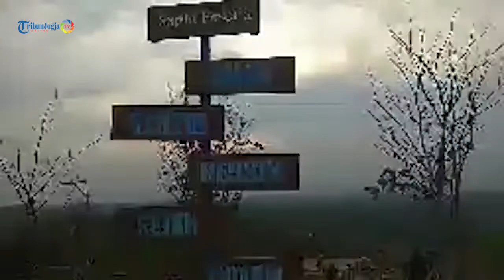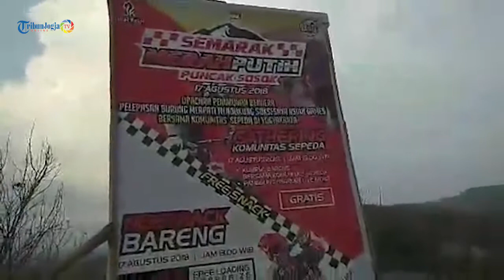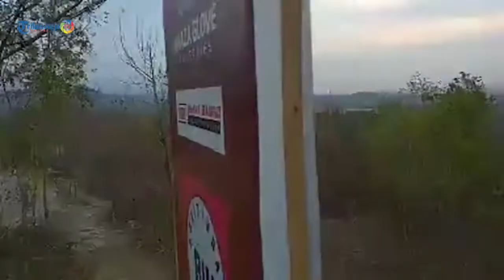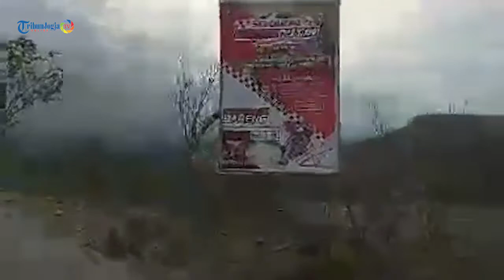Puncak Sosok Bawuran, Pleret, Bantul, Destinasi Hits Pecinta Downhill